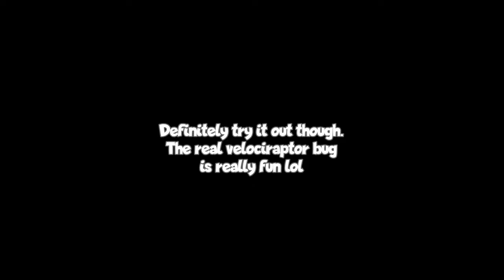This Bug Makes Frigatebird Better Than a Cat | Super Auto Pets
Real Velociraptor currently replaces ailments as well as perks, which means it can repeat the weakness from wall chicken. This means you can use every trigger of a high level Frigatebird with a single wall chicken (When placed on a whale shark). Now that's busted.